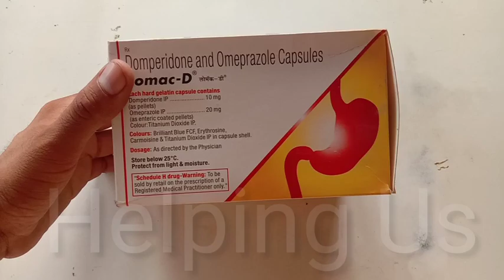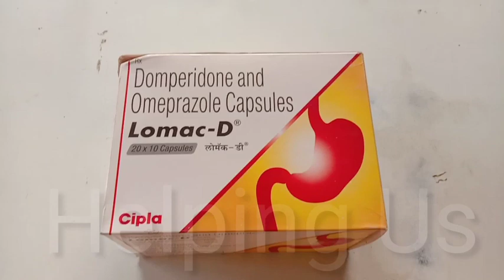Lomac d capsule Medicine News